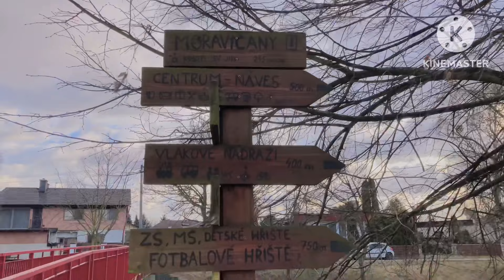Moravičany - video č. 118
Představení obce Moravičany, která se nachází nedaleko Mohelnice. Je to velice zajímavá obec, ve které je spousta zajímavých památek.
Nezapomeňte mi napsat komentář a pokud se vám video líbí, mrkněte se na další.